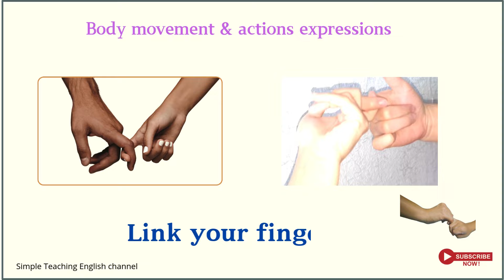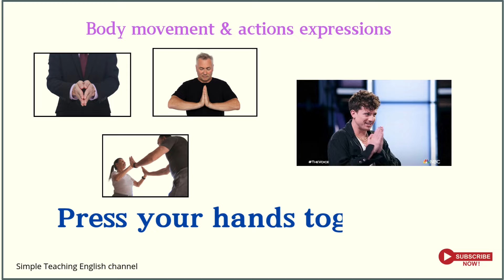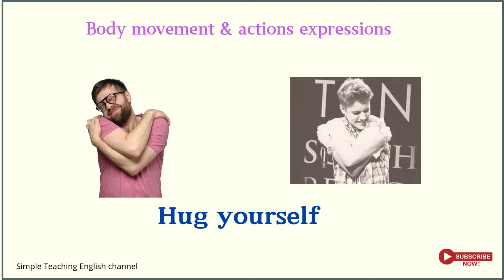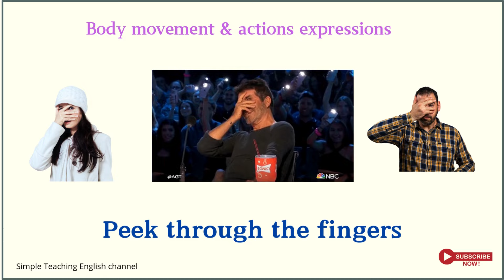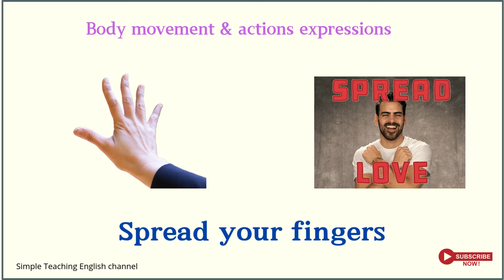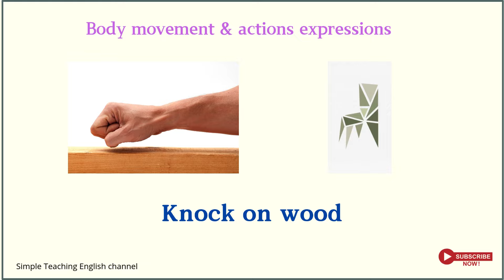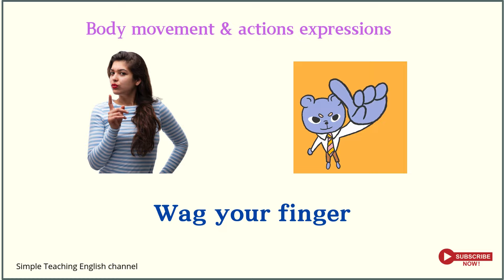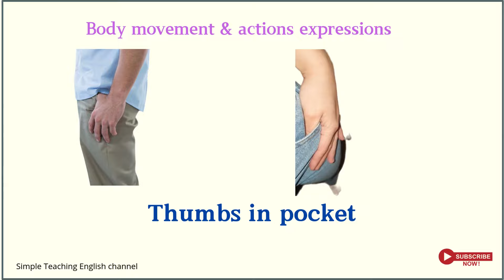Lesson 115: Super 60 Body Movement & Actions EXPRESSIONS | Very interesting lesson | ACTED OUT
Learn super interesting body movement and actions with exxpressions |  Listen and learn | Listen and practice
body actions and movement expressions

Body movement verbs| Learn useful and interesting body movement with pictures. acted out.
In this video you will learn 60 very interesting body action expressions easily.
 You will learn new vocabulary related to body movement'

60 Body movement Verbs